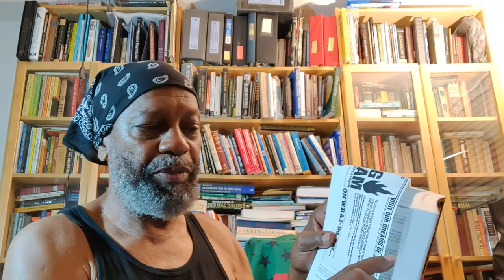Sunday Sermon_15May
DaBrother is reading from pg_143  of de 2016 Revised/Expanded Edition of de Textbook/Workbook... in a weekly session daBrother has begun; using da work of Mr. Neely Fuller Jr as Code Scripture.

Crypto Currency /BitCoin CONTRIBUTIONS:
722fce22-5e9f-42fc-a378-2da90f5d267a